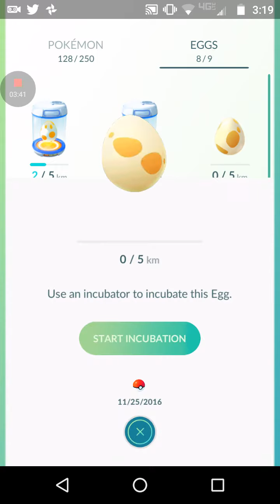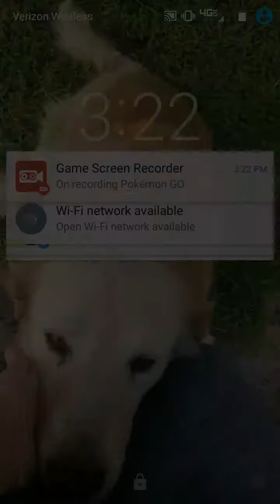Pokemon Go part 11